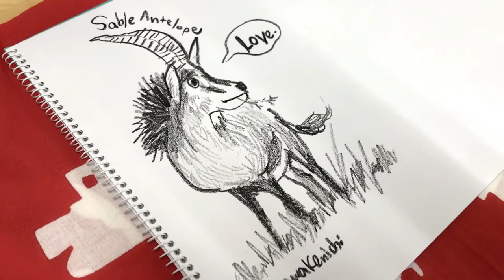とにかく逃げる動物「セーブルアンテロープ」を描く Drawing video 絵は【気持ち】で描くのだ！ イラスト スケッチ Illustration Sketch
Drawing picture is deeply moving! Happy!

言葉や写真では伝えきれない「絵を描くこと」の楽しさ、素晴らしさをお伝えするチャンネルです。
見るんです。すごく見るんです、絵を描くということは。
想像するんです。想うのです。その想いや気持ちが「絵」に現れるのです！

上手に描くことが目的ではないんです。
そもそも上手下手ってあるの？そんなものないんです！
見て、感じて、想って、表現する。。。
生きてる！今、私は生きている！

小川　けんいち

株式会社　昇夢虹（しょうむこう）
〒078-8801　北海道旭川市緑が丘東１条３丁目１番６号
旭川リサーチセンター２Ｆ

kenichi_ogawa
nise_hamasho